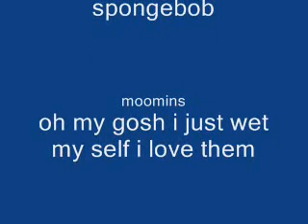episode dos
this one is even more crap but you loves it please comment i love youxx